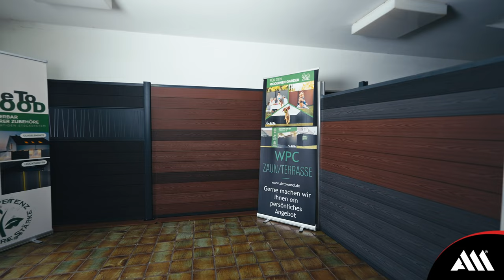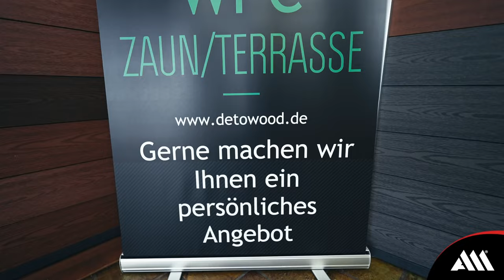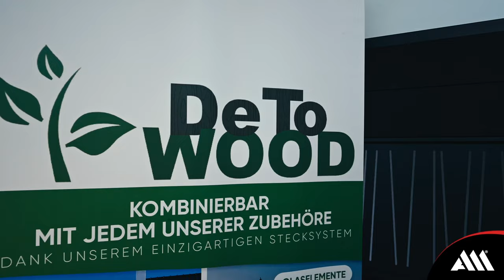KUNDENBEWERTUNG | Detowood GmbH